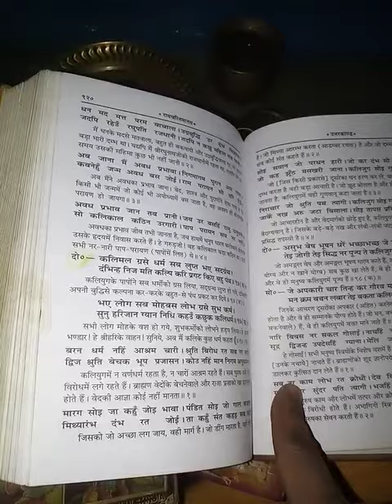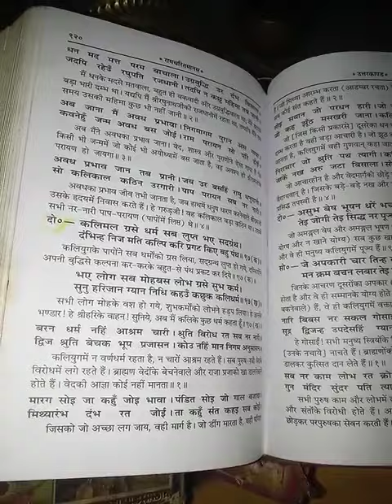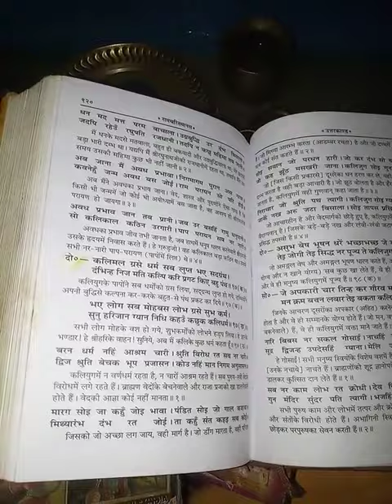पण्डित और सन्त कौन है रामचरितमानस 🙏🙏🙏🙏🌼🌻🌸🌼🌼🙏🙏🙏🙏